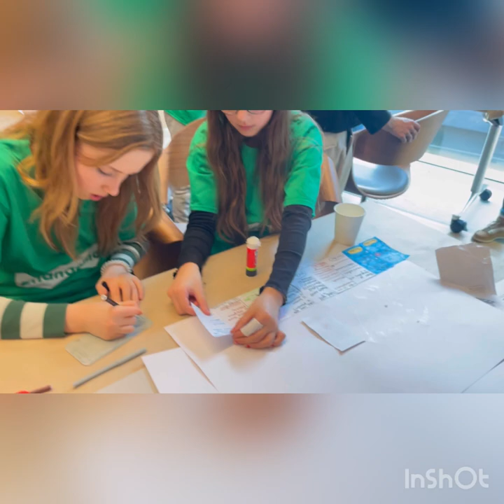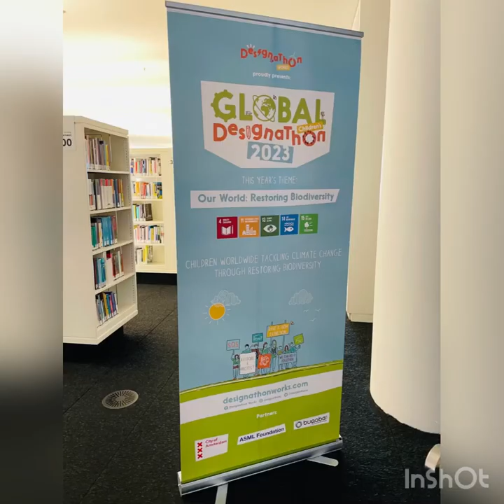Global Children's Designathon 2023 in The Netherlands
Video recap of the Global Children’s Designathon 2023 in The Netherlands